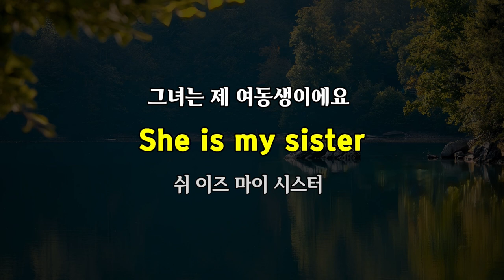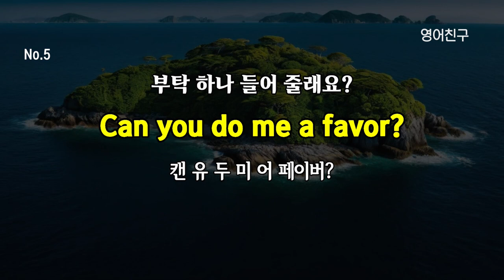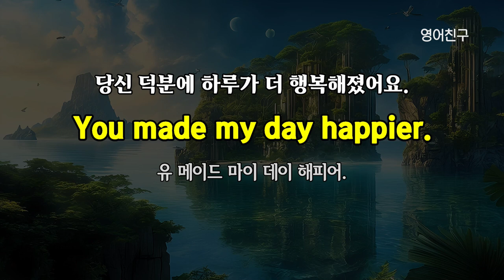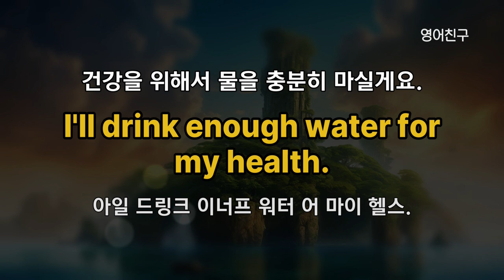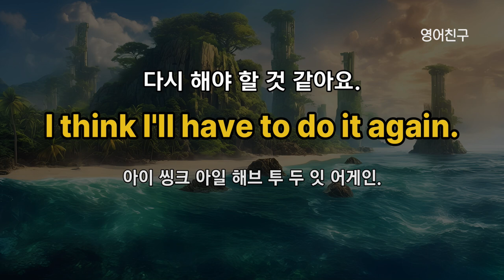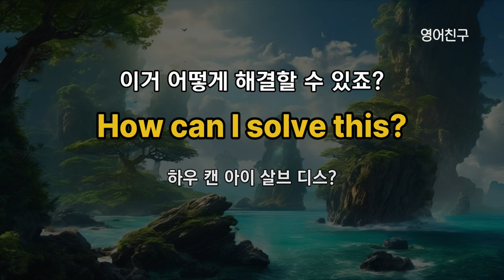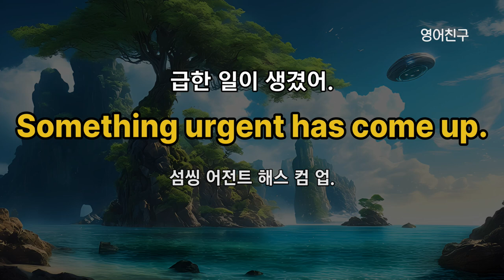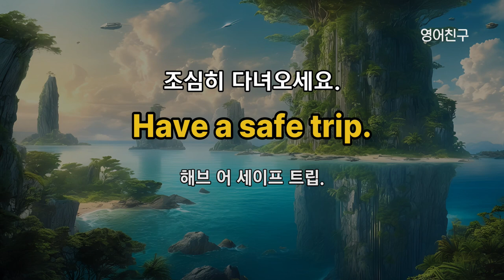#402 영어 듣고 따라해 보세요 l 영어회화600문장